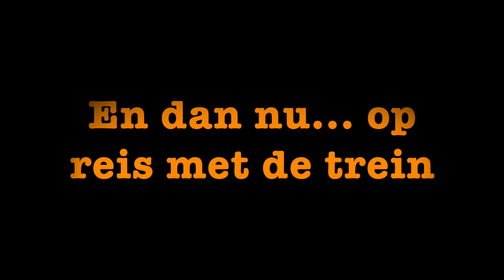Kleuterdans les 1 ( De stoomtrein)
Kleuterdansles door Annemaaike van Dansstudio Gouda
In deze les gaan de kleuters op reis met de stoomtrein naar fantasielanden, ze komen eerst in kasteelland waar deftig gedanst wordt en vervolgens in trampolineland waar gesprongen wordt.
Muziek:
Bewegen is gezond - Kinderen voor kinderen
Reis mee - Kinderen voor kinderen
Departure - Andy Monroe
Het kasteel van koning Samson - Samson & Gert
Skins - Andy Monroe
De stoomtrein - Various Artists
Handen omhoog, handen omlaag - Kinderliedjestheater Broodje Aap